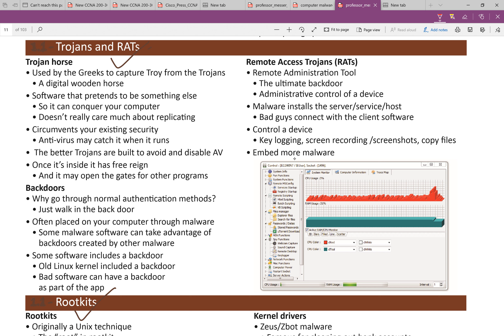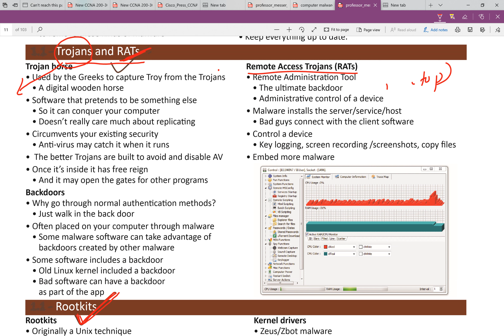7 Backdoor and RAT for hackers and Administrator,SEE,NEB HSEB Class11,12,School Level EthicalHacking